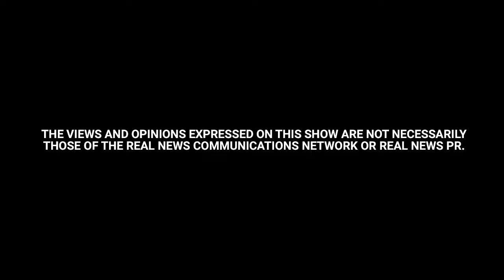Back to School Anxiety | In Your Head with Leigh Richardson - Episode 1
Back to School anxiety is real.
Host Leigh Richardson sits down with Dallas Moms Blog Jennifer McDaniel to discuss how these factors are influencing their own families; the techniques they've learned and best practices for the future.

Have any questions about parenting?
Leave us your question on the comments below and Leigh will answer it in the next episode!